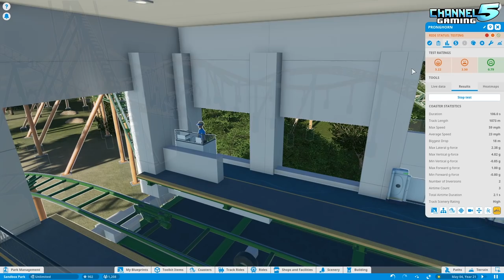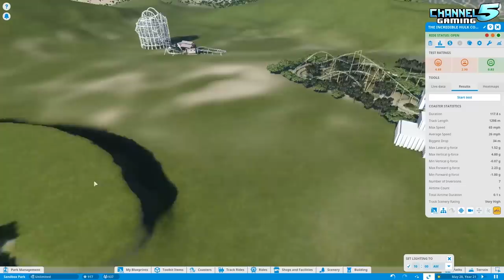Incredible Hulk Re-creation! Skyscraper & Pronghorn! Planet Coaster: Coaster Spotlight 717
Planet Coaster Architect coaster bundle!